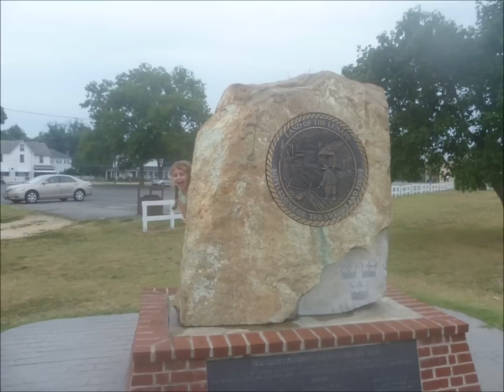Esther Miriam Visits Fort Mott in Pennsville, NJ, Aug. 2-4, 2011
Esther Miriam Visits Fort Mott in Pennsville, NJ, August 2-4, 2011 (Fort Mott State Park and Riverview Beach Park on Delaware River Bank in Pennsville, NJ; Delaware Children's Museum in Wilmington, DE)